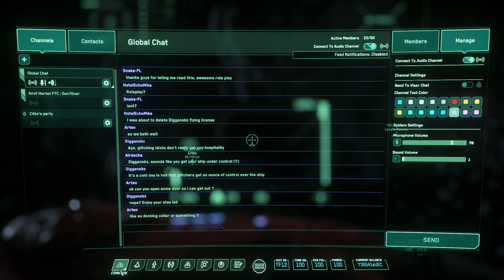Tag 056 - STAR CITIZEN - Abenteuer - Lets Play - Buccaneer Bounty - Deutsch/German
Hallo liebe Leute, in diesen Zeiten ist nichts wichtiger als ab und zu mal zu Lachen! Kommt mit und schaut euch an was ich wieder anstelle!

 Schnappt euch bei Accounterstellung 5000 UEC ingame Kohle und nutzt meinen Code!
Code: STAR-X2F2-WN7M

STAR CITIZEN...